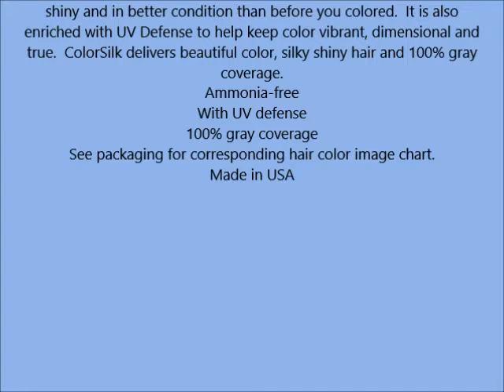Revlon Colorsilk Beautiful Color, Dark Blonde 61 1 ea